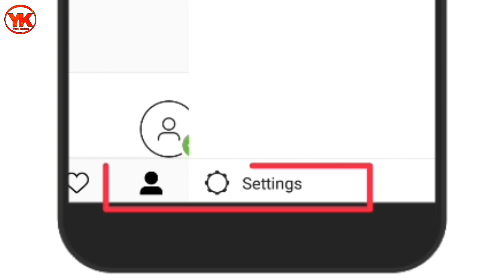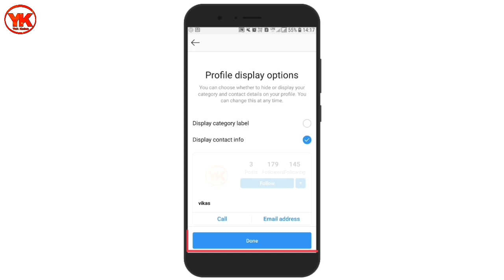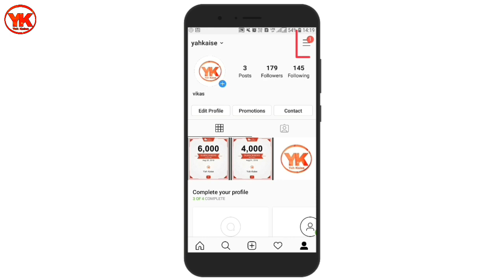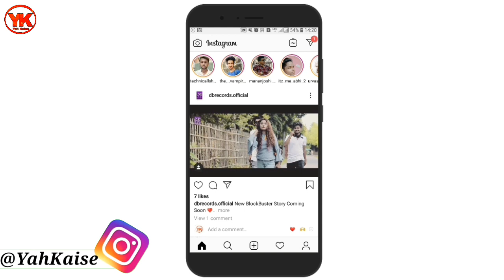Instagram parsnol account ko professional account me kaise convert kare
Hello dosto aaj ki is video me mai aapko bataunga instagram ke parsnol account ko professional account me kaise convert kare.

Instagram parsonl account ko professional account me kaise convert kare
Convert instagram professional account